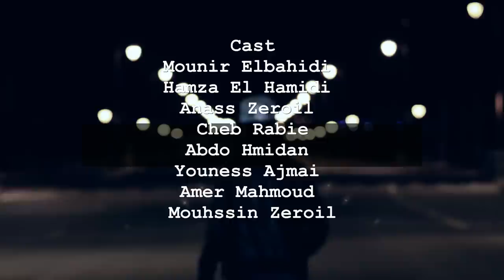Mr Khella - L'Experience ( Officiel Music Video ) Rap Maroc 2015 Bad Version